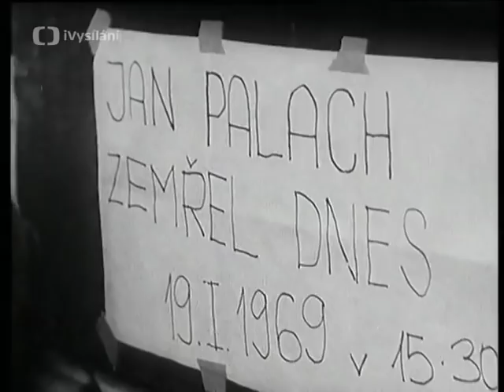Jan Palach - Ticho - doprovází píseň Bohdana Mikoláška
Jan Palach - „Ticho a lidé proudí ulicí," zpívá Mikolášek ve své písni. „Živý člověk zemřel, aby mrtví zůstali žít"